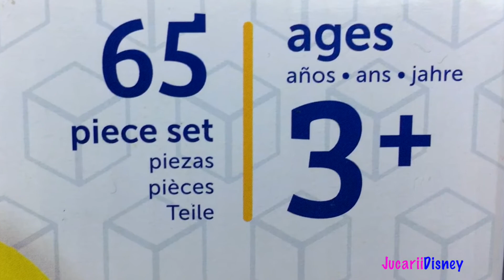INVATAM CULORILE NE JUCAM NUMARAM ADUNAM SI GHICIM CU DINOZAURII DIN SETUL LEARNING RESOURCES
Bine ati venit pe canulul meu Jucarii Disney. In acest video ne jucam cu setul LEARNING RESOURCES din gama LEARNING ESSENTIALS!

Acest set este pentru prescolari cu varsta 3+.
Avem 65 piese printre care 5 rase de dinozauri de culori diferite si oua foarte frumos colorate!
Avem atatea modalitati de joaca!
Prin joaca invatam sa numaram crescator si descrescator, sa ghicim, sa invatam culorile, si multe activitati de sortare interactive!
Dinozaurii sunt atat de draguti! Printre acestia observam rasele: T-rex, Ankylosaurus, Apatosaurus, Triceraptos si Stegosaurus!
Multumim pentru vizionare! Daca v-a placut, nu uitati sa va abonati la canalul meu JUCARII DISNEY pentru a viziona mai multe videoclipuri cu jucariile voastre preferate! Puteti sa le trimiteti si prietenilor vostri!
Ne vedem in curand! Pa!